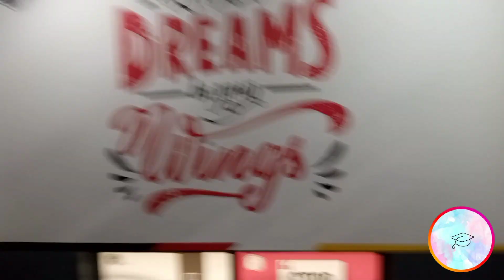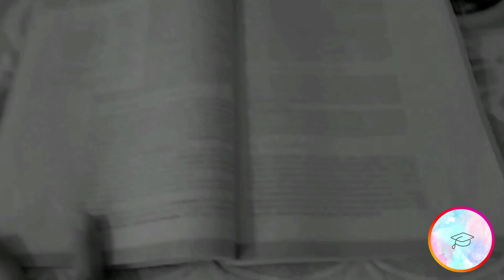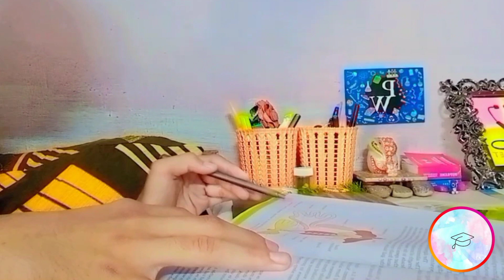WHY I LEFT PW OFFLINE AND JOINED WHAT ?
Get 300 rs discount using my code AC300 for Subscription.